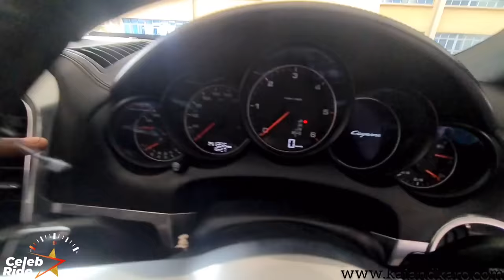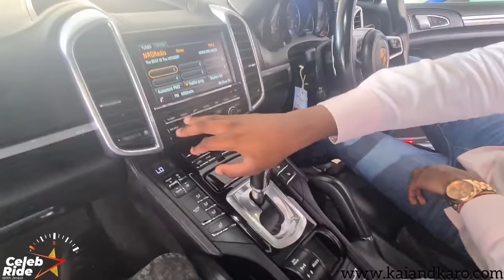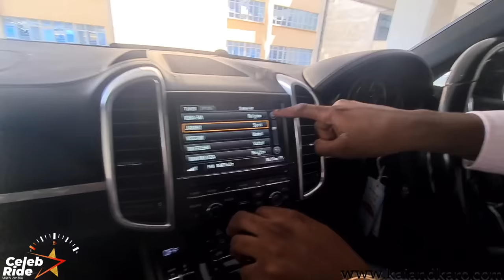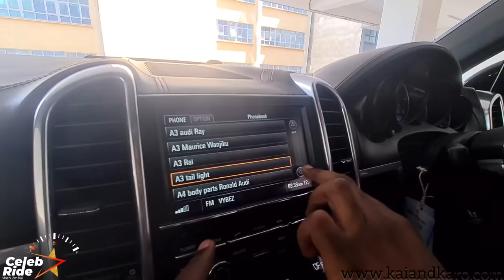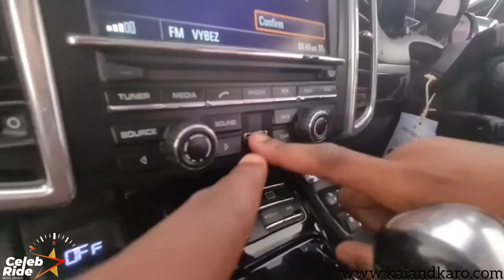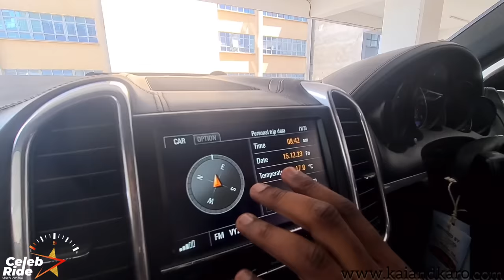Khalif Kairo Selling Bien His Sh8M Porsche Cayenne,Set To Acquire Sh65M Lamboghini Urus - Celeb Ride